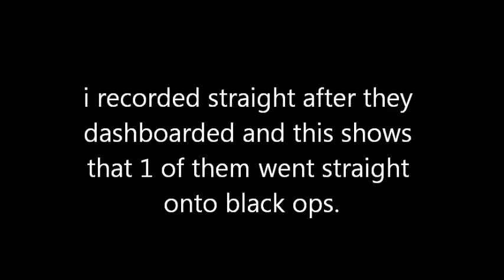bolts comeback on dome